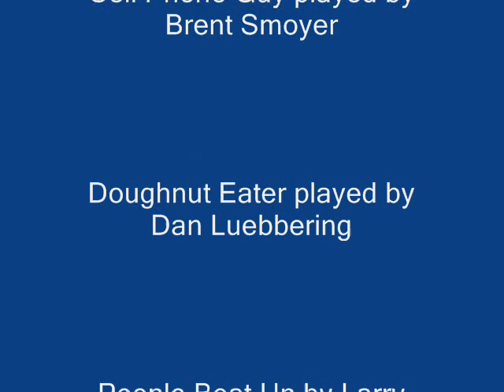The Librarian: A Mockumentary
A spoof documentary about librarian Larry Lovell and his extreme methods of being a librarian